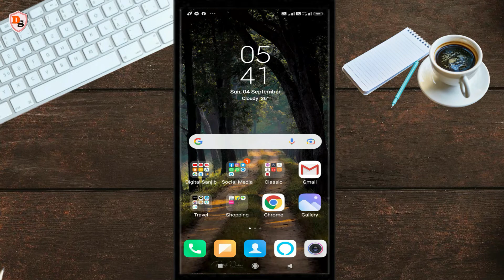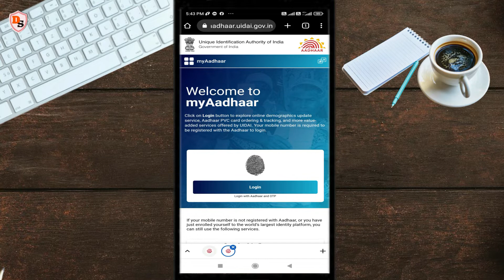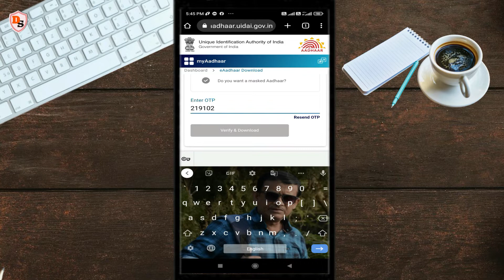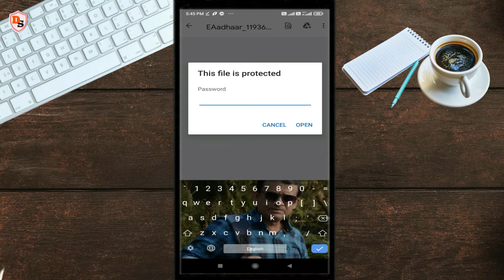Download Aadhaar With Your Mobile I মোবাইল দিয়ে আধার ডাউনলোড করুন I मोबाईल से आधार कैसे डाउनलोड करे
Hello everybody! I am Sanjib and welcome you to my Youtube Channel DIGITAL SANJIB.  In this video, I wanna share with you how one can download Aadhaar with mobile phone, step by step.

Topics covered -
How to download Aadhaar card with mobile phone
Download Aadhaar with mobile
Aadhaar card kaise download kare mobile se
Aadhaar number deke mobile se kaise Aadhaar download kare
Aadhaar card download mobile see
मोबाईल से आधार कैसे डाउनलोड करे
মোবাইল দিয়ে আধার ডাউনলোড করুন

Image by Monoar Rahman Rony from Pixabay

Other videos that you may find helpful :
Aadhaar I Big Update 2022 I आधार कार्ड में डॉक्यूमेंट अपडेट कैसे करें I Total Process

Download West Bengal E Ration Card Online 2022 I ई-राशन कार्ड डाउनलोड करके अपना राशन उठाये

How To Change / Update Address in Aadhaar I Online I New Web Portal Of UIDAI I 2022

How To Download Aadhaar Using Enrolment ID I Problem Solved I New Web Portal Of UIDAI I My Aadhaar

How To Get Aadhaar Card Without Registered Mobile Number And OTP I PVC AAdhaar I Online I 2022